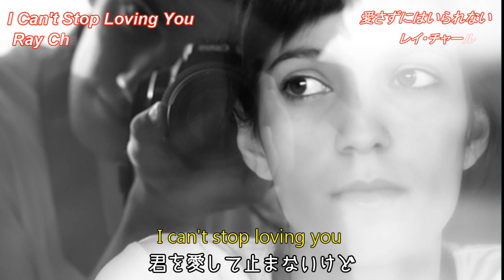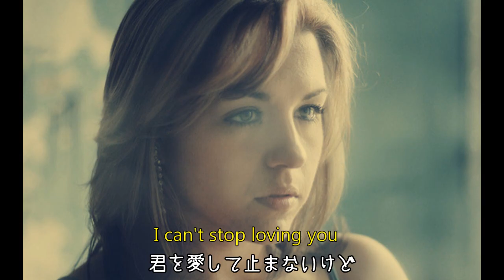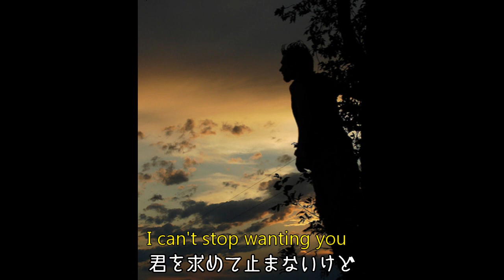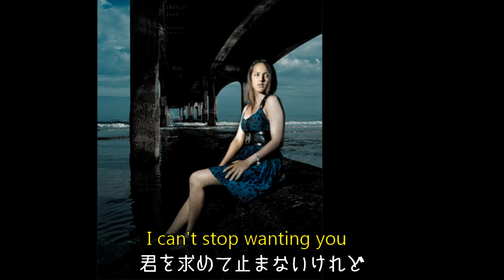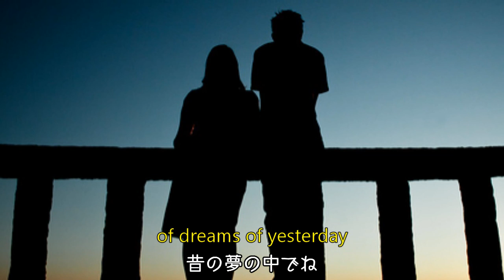愛さずにはいられない [日本語訳・英詞付き] レイ・チャールズ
【2014年7月アップした作品の再アップとなります。この作品にコメントを下さった多くの方々、音声改善のためですので何とぞご理解をお願い致します】1962年発売のシングル。2004年に逝去してもなお根強い人気を誇る彼の数ある歌の中から選曲した作品。愛しながらも別れ行く男女の仲を歌った名曲です。日本語訳はあくまでも私見ですのでご容赦ください。